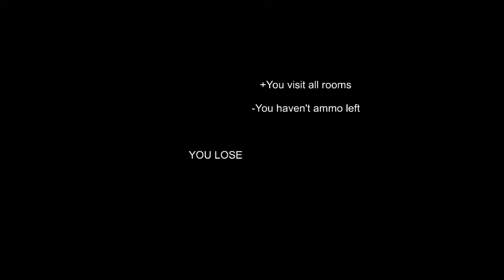My Asylum!!! - Mental Hospital.wmv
one of the best indie games out there!, apart from that damned ending.